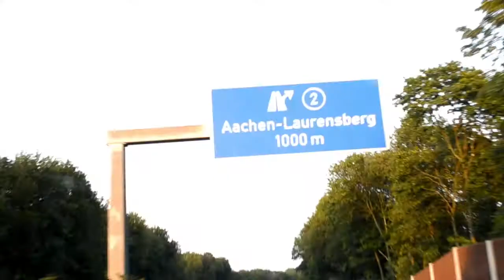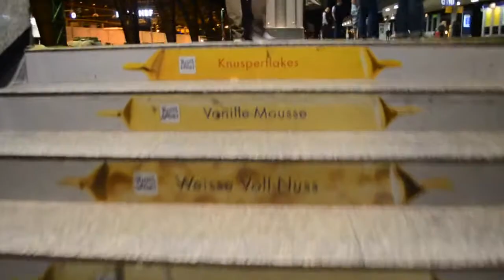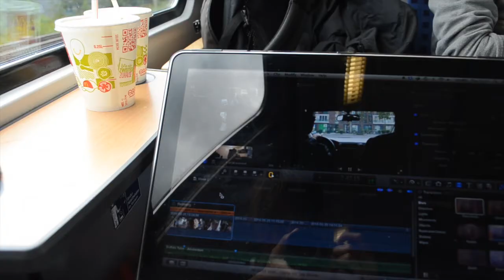4/9 - GERMANY PART 1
In this epsiode, I venture into the unknowns of Germany and its drinking culture. Yayyyy.

Adventures with Veit.

A side note on the music choice: I like to choose music to use in my videos that the person I'm with likes. Veit likes commercial.Hence the choice. As with previous : House with Thimo, and indie with Quinten.